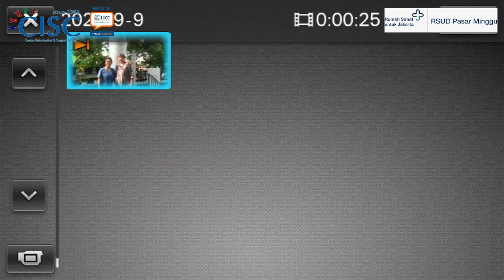Undangan ke BCA Pasar Minggu